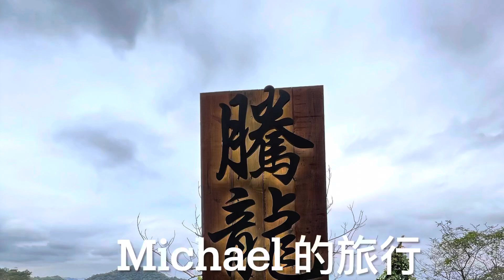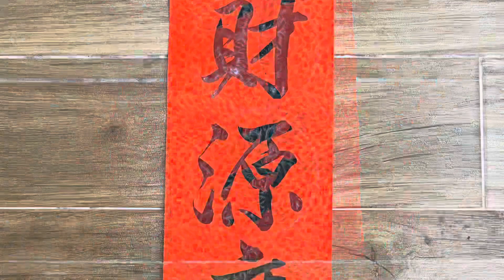騰龍御櫻～寒櫻Michael的旅行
騰龍御櫻位於台北市文山區老泉街45巷山區彎曲的小路上，騰龍御櫻除了賞櫻，主打窯烤PIZZA，也提供義大利麵、焗烤、炒飯及咖啡、茶、碳酸飲料等飲品，室內座位寬敞舒適，開窗就能欣賞台北101大樓及滿山遍野的櫻花風景，拍照最佳時刻為早上1000前。
營業時間11:00～2000
門票：免費
沿著餐廳左側小徑前行10公尺，即可到櫻花林的入口，騰龍御櫻以方形大石塊做成步道及階梯，由上而下貫穿櫻花林，並將櫻花林分為左、右兩個區域，每年 2 - 3月騰龍御櫻旁整個山坡，各式櫻花以迅雷不及掩耳的速度綻放，漫天鋪地、數大就是美，1月初天氣寒冷，山櫻花將陸續綻放。
參觀路線建議在石階步道的第一個十字路口向左走，先參觀左半邊，沿步道下行到谷底，再上行石階梯到櫻花林上層，參觀右半邊形成一個 O 型路線。
目前昭和櫻、吉野櫻屬於休眠狀態，雜草與芒草共存，步道難行。步道入口規劃是整排的重瓣緋寒櫻 (八重櫻)，目前有三株盛開，其他昭和櫻 (粉紅色）吉野櫻 （粉白色）都還在沉睡💤，吉野櫻，花期在 3 - 4月，是日本千歲櫻與大島櫻的雜交種，花色較白，花瓣根部重疊，花心有一點深粉紅，盛開時全株花樹只有花朵沒有葉子。
昭和櫻，2 - 3月開花，花色粉紅至桃紅，花瓣很明顯的五瓣較分離，加上瓣緣的明顯缺刻，落花時花瓣單片落下。
居高臨下遠眺木柵市區建物，極目可見101大樓，美景當前，目不暇給，雖然櫻花尚未盛開，來此山中感受靜好歲月，也是一種幸福～

交通建議（騎機車上山最便利喔）
開車：
1.國道3甲接木柵路四段 (106)，續行木柵路三、二段，由木新路二段255號旁7-11轉入恆光街，過恆光橋右轉老泉街，左轉老泉街45巷上行，經過木柵聖恩宮、鳳臨、順著優人神鼓指標即可到抵達騰龍御櫻。
2.公車：小11，萬芳社區捷運站上車，大春山莊站下車，往山上方向走待老坑山步道，上行約15分鐘至騰龍御櫻。